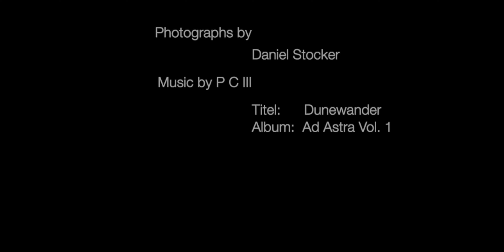Is the X-T1 still sufficient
It seems to me that a lot of "photographers" are more into the gear and technical aspect than into taking pictures.

I thought I would go through my archives of photographs which I took whilst I was using the Fujifilm X-T1 with different lenses.

Such as the XF 18-55, the XF 16-55 or the marvelous XF23mm 1.4 the Zeiss Touit 32mm 1.8 to and others as well. You can see which lens was used on each shot down below as I embedded the most important exif data.

In my opinion there are not really any bad cameras these days and even older models such as an X-T1 can produce wonderful images.